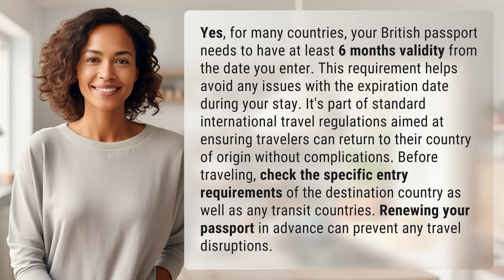Do I need 6 months on my British passport?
Passport Validity: Why 6 Months Matter for British Travelers 👉 6 Months Rule 👉 Learn why having at least 6 months validity on your British passport is crucial for international travel to avoid any issues with expiration dates. Make sure to check entry requirements before your trip and renew your passport in advance to prevent any disruptions.

Laura S. Harris (2024, March 3.) Do I need 6 months on my British passport?
    🌐 AskAbout.video